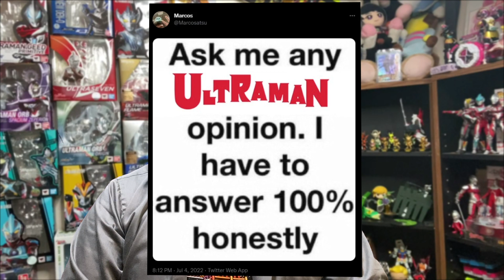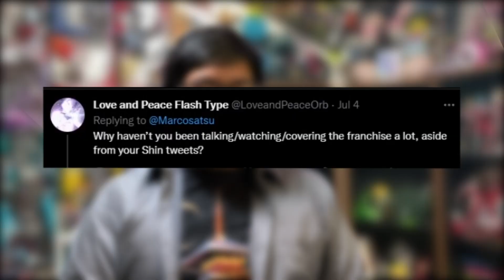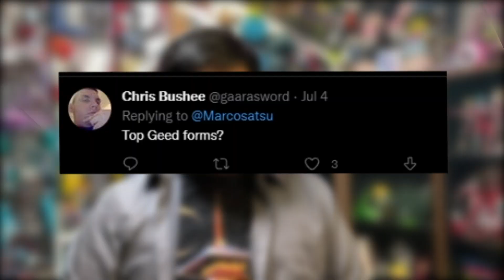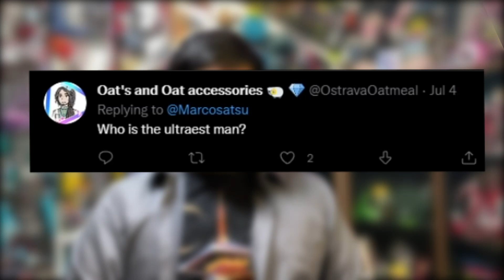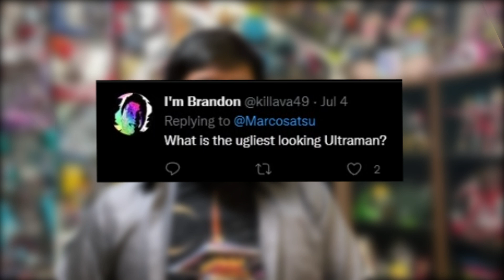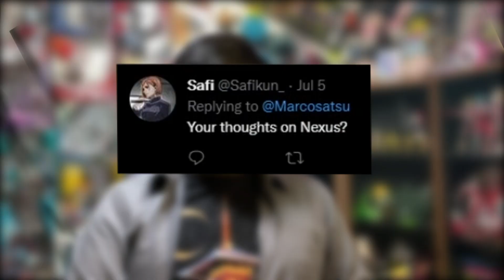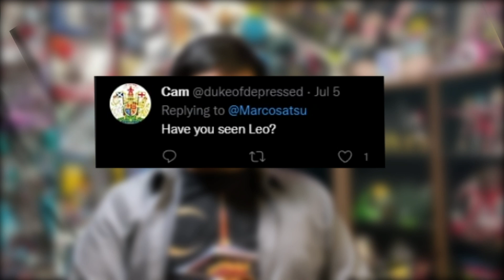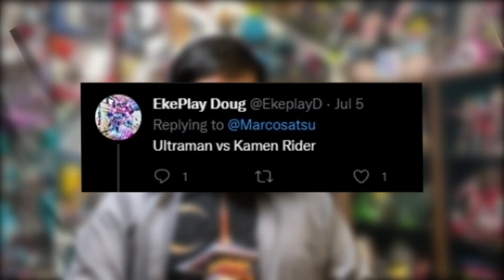Answering Ultraman questions on Ultraman Day | Marcosatsu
HAPPY ULTRAMAN DAY